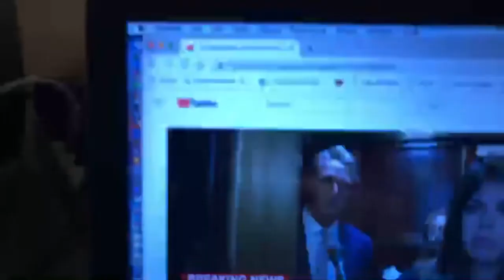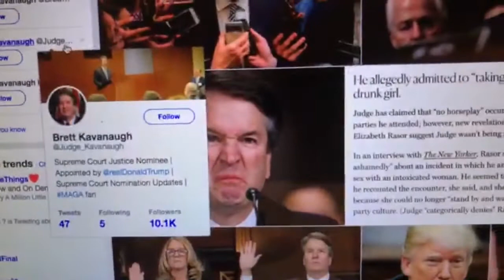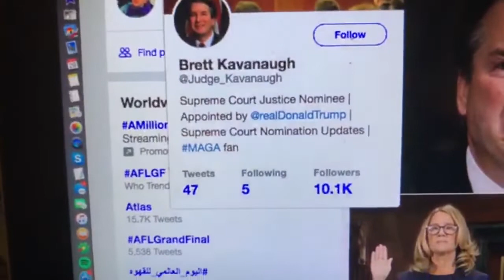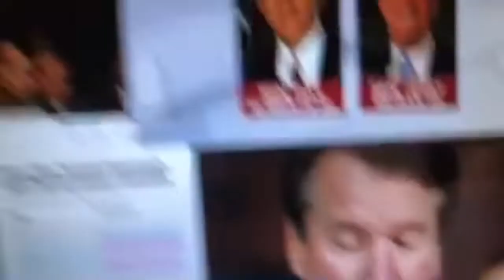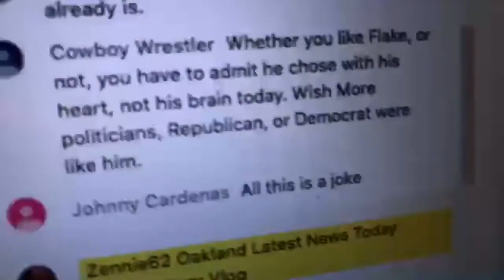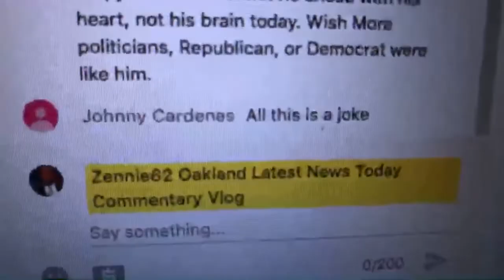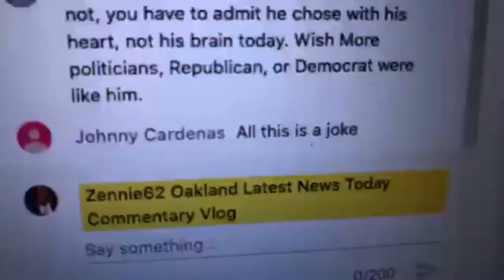Sen Jeff Flake Elevator Video During Kavanaugh Hearings Shows Social Media Power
Zennie62 Sen Jeff Flake Elevator Video During Kavanaugh Hearings Shows Social Media Power

In the days before YouTube, and the rise of vlogs and social media platforms, a senator getting on an elevator as protestors yelled at him would have been noted without conversation in a news broadcast.  But, today, that same event can have earth-moving consequences.

Just ask Arizona Senator Jeff Flake, who was confronted by two sexual assault survivors during the Kavanaugh Hearings, and after he said he was going to vote for Brett Kavanaugh to be the next Supreme Court Justice.

That, after the intense and unforgettable testimony of Dr. Christine Blasey Ford, who pointedly said Kavanaugh was the man who assaulted her 36 years ago.  By contrast, Kavanaugh's angry, combative, crying, and unhinged testimony did him no favors with anyone save those who wanted to see him get mad, when a calm reserve would have been a better approach.

But I digress. The video of the elevator encounter took a micro moment, and made it huge.  It caused Flake to change his mind and ask for an FBI Investigation before a vote was taken.  It also marked a watershed moment in media - the day media and social media were officially one.